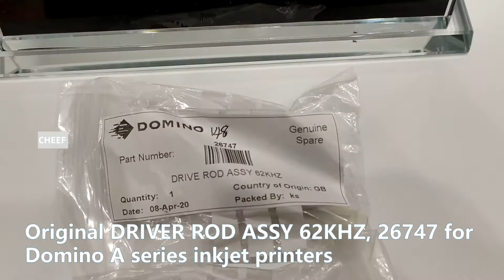Original DRIVER ROD ASSY 62KHZ, 26747 for Domino A series inkjet printers！